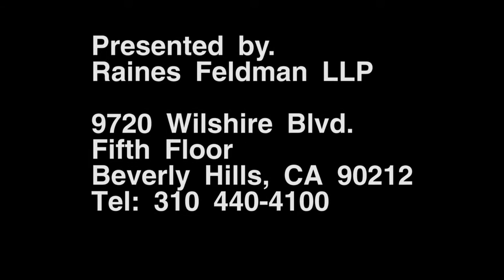Internet Defamation Statute of Limitations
This week the Syverson, Lesowitz & Gebelin LLP cyber liability crew discusses statute of limitations issues related to internet defamation.